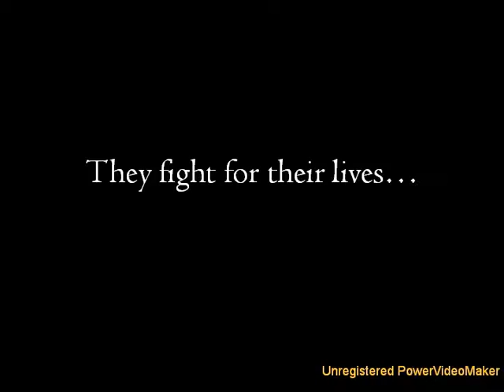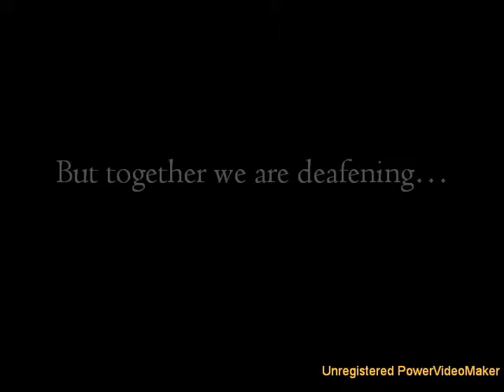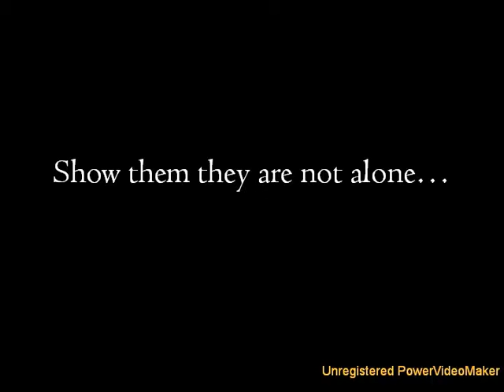YouTube's Green Revolution (Mirror)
Turn your channel icon Green in support of the Iranian people

Feel free to mirror this video on your channel